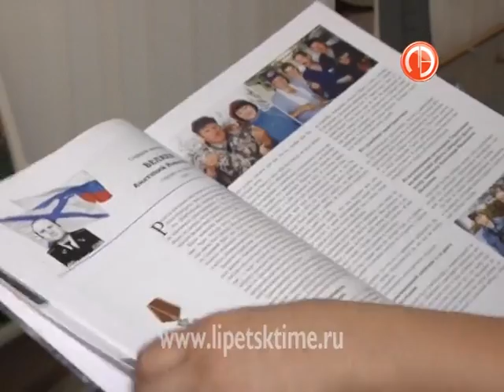Липецкие моряки-подводники почтили память эки...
Липецкие моряки-подводники почтили память экипажа «Курска»

                    15 лет прошло со дня страшной трагедии.